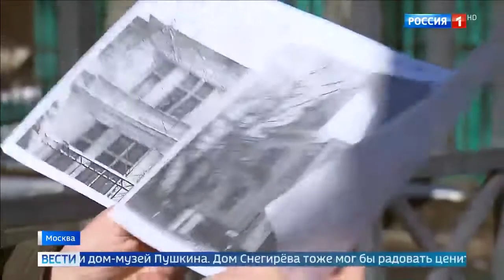Дом Снегирёва будут реставрировать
Дом Снегирёва будут реставрировать 19 03 20
Помощь каналу.